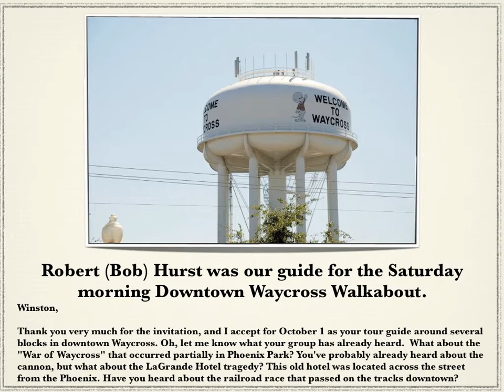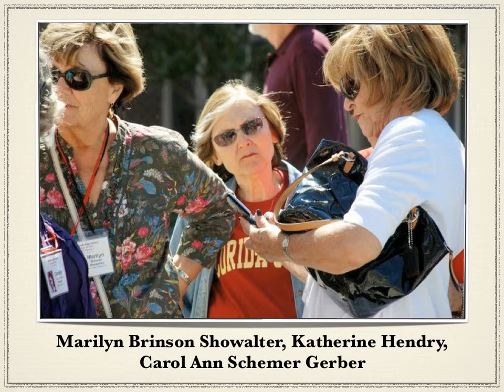Moments to Remember Part 1 03